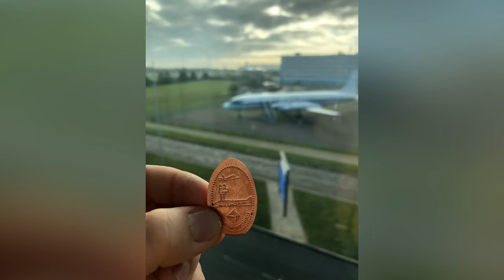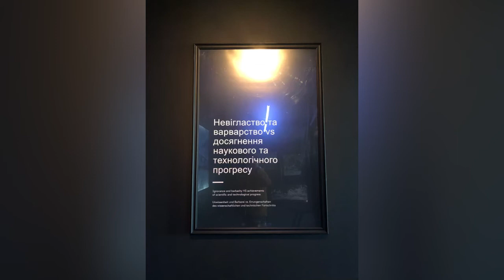Flughafen Leipzig-Ausstellung, Planespotting und Mehr!